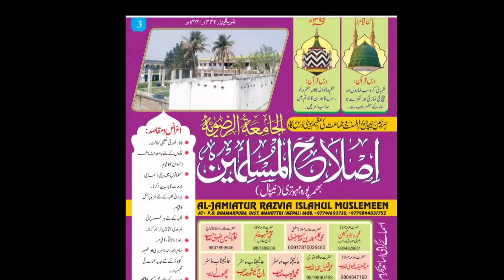ZIYA FARIDI NEPALI Kalame aala Hazrat aap jarur sune aur is channel ko subscribe karen